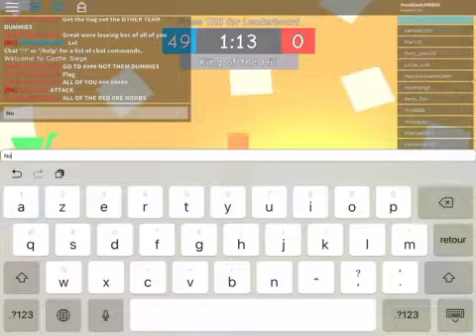Castle Siege [#23] (Ending)....